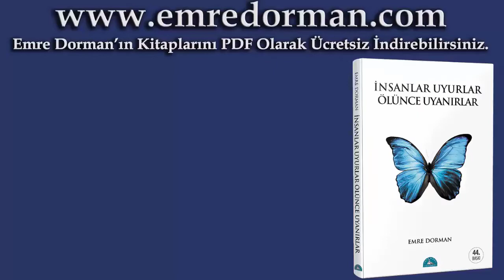Üstünlük Erkek Olmak ve Kadın Olmak Değil Takva Sahibi Olmaktır / Emre Dorman